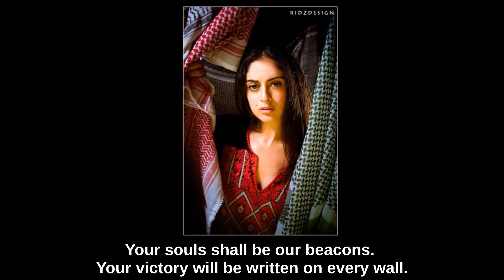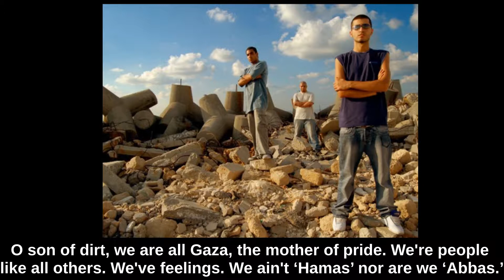Kollon 3endon Dababat - Dam feat Shadia Mansour (Palestine)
good palestine song, LONG LIVE FALASTEEN, song by DAM and Shadia Mansour